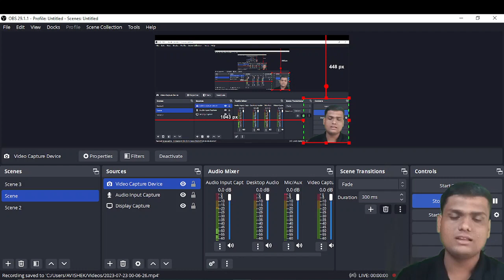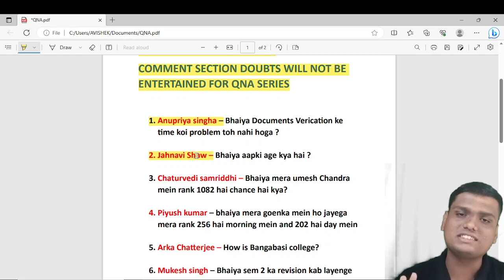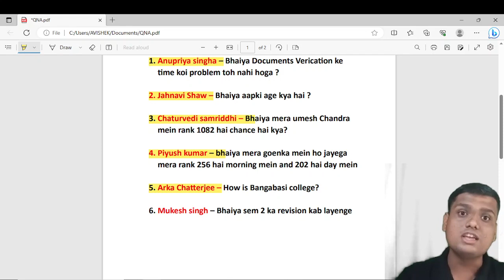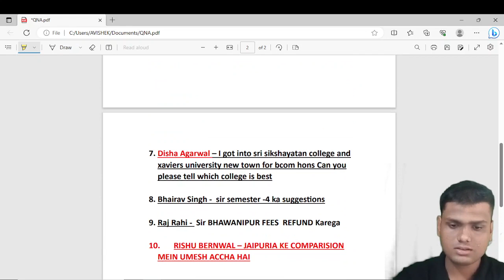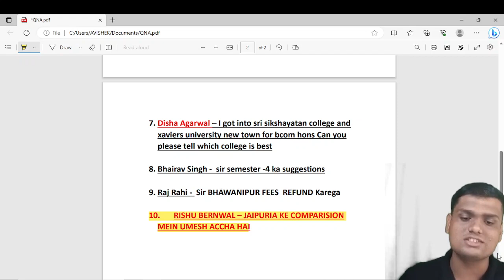Q&A Session || CU College And Educational Related Doubts|| Most Imp Questions || Calcutta university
Hey everyone I am conducting a Youtube Q&A session Ep-2 July 26(Wednesday) about all types of College Related And Educational Doubts as well as personal doubts ..Follow me on Instagram And Drop Your Burning questions in my Instagram -:

Comment section Doubts Will not be entertained in this Q&A session